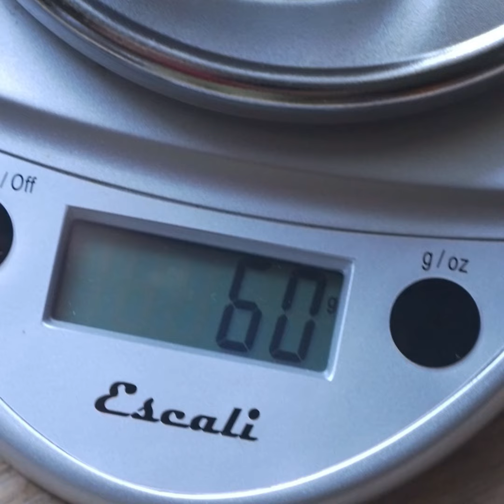Cardamom Coffee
Cardamom Coffee is a simple brew of coffee grounds and cardamom pods which is then blended with ghee, vanilla, and coconut oil to create frothy perfection in a cup.